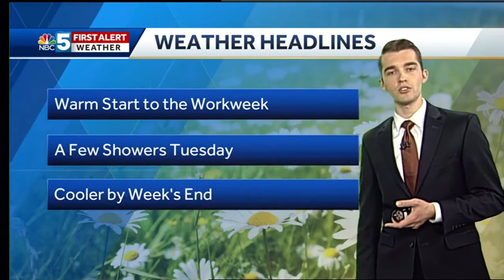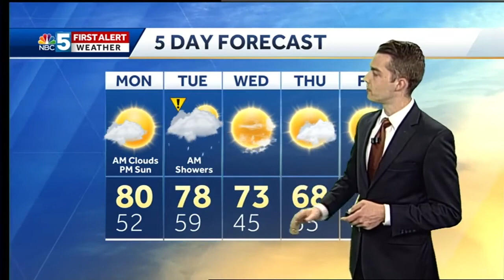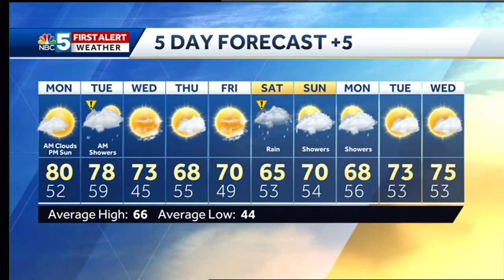Video: Temperatures near 80 on Monday, a few showers Tuesday (5-13-18)